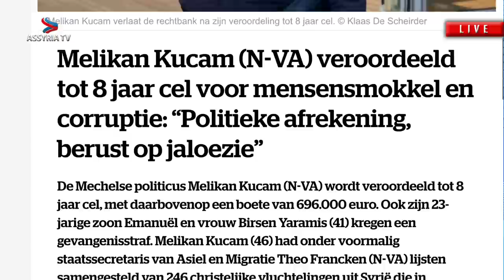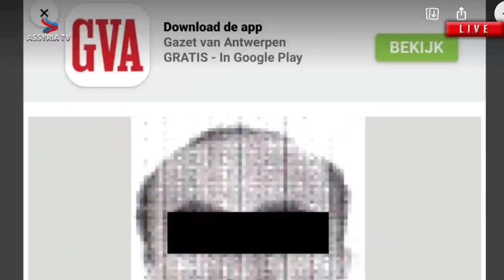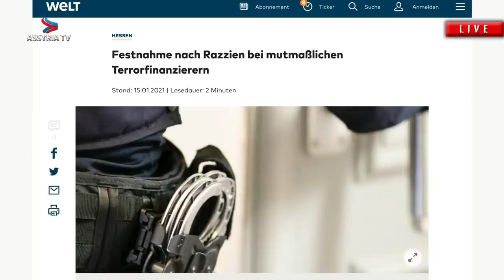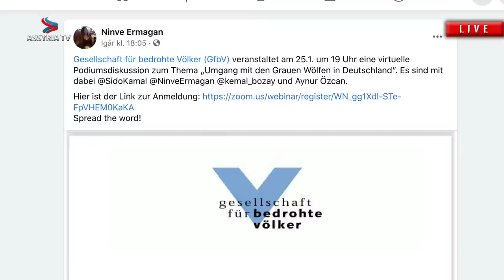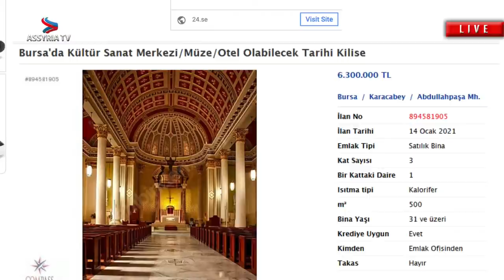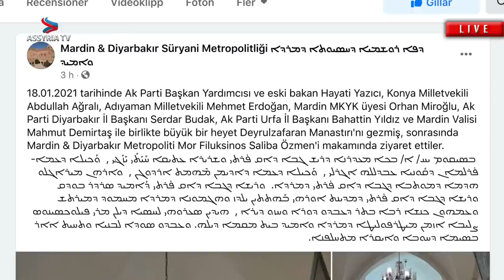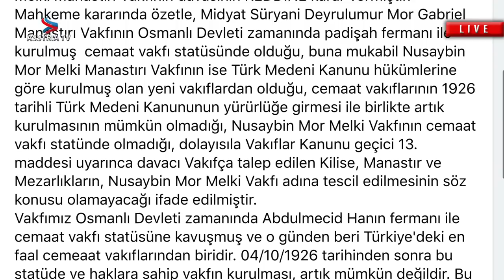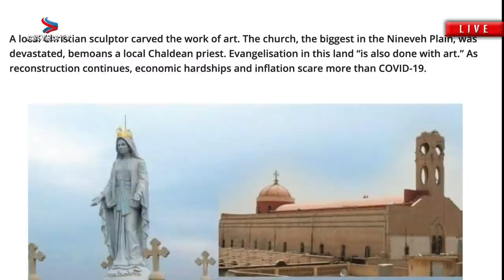Assyrian News in Focus | 19 January 2021 | ܛܶܒ̈ܶܐ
EN: The interactive program "Assyrian News in Focus" reports regularly on topics from politics, culture, economy, sport, and society, which mainly concern the Assyrian nation. Our coverage is objective, we are free from any obligations or interests. Our independence allows us to be critical.

DE: Die interaktive Sendung "Assyrian News in Focus" berichtet regelmässig über Themen aus Politik, Kultur, Wirtschaft, Sport, und Gesellschaft, welche hauptsächlich die assyrische Nation betreffen. Unsere Berichterstattung ist objektiv, wir sind frei von Interessensverpflichtungen und Verflechtungen. Unsere Eigenständigkeit ermöglicht uns, kritisch zu sein.

NL: Het interactieve programma "Assyrian News in Focus" brengt regelmatig verslag uit over onderwerpen uit de politiek, cultuur, economie, sport, en samenleving, die voornamelijk betrekking hebben op de Assyrische natie. Onze verslag is objectief, we zijn vrij van verplichtingen en belangen. Onze onafhankelijkheid stelt ons in staat kritisch te zijn.

FR: La chaîne interactive "Assyrian News in Focus" informe régulièrement sur les thèmes politiques, sportifs, culturels, économiques et sociétaux qui touchent principalement la nation assyrienne. Notre indépendance, nous libéraut de quelconques engagements et obligations, nous permet d'être critique et par conséquent objectif au sein de notre rapport.